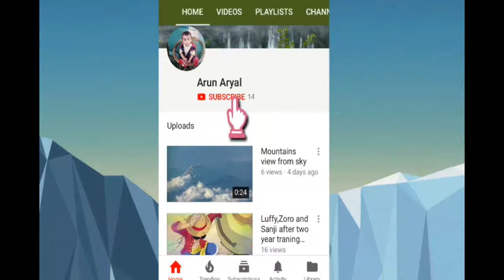Amazing Street Art Paint in TOKYO (video by-ARUN ARYAL)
this is a hand painting painted by a girl.She is a professional painter.
this is a picture of a fox which she is painting.\
location-TOKYO TOWER, japan.